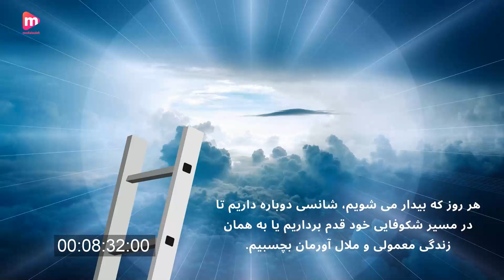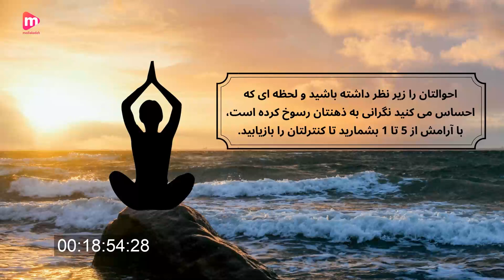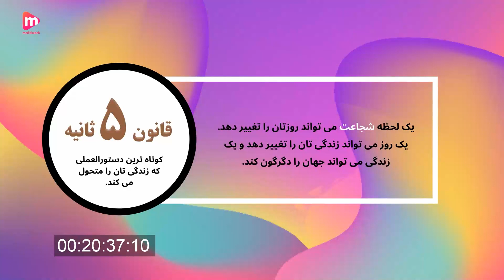خلاصه کتاب "قانون 5 ثانیه" اثر مل رابینز | The 5 second rule - Mel Robbins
قانون 5 ثانیه  نوشته‌ی مل رابینز برای نخستین بار در سال 2017 منتشر شد. کتاب قانون 5 ثانیه راه‌کاری بسیار ساده اما موثر برای ایجاد تغییر در همه جنبه‌های زندگی معرفی می‌کند. به اعتقاد مل رابینز، نویسنده این کتاب، مردم دو تفکر اشتباه دارند که مانع پیشرفتشان می‌شود: اوضاع روبه‌راه است؛ باید لحظه مناسب فرا برسد. اما در حقیقت، همیشه چیزی برای تغییر و بهبود وجود دارد و این مغز ماست که به خاطر ترس از ناشناخته‌ها مانع پیش‌روی ما می‌شود. علاوه بر این، لحظه مناسب افسانه‌ای بیش نیست و زمان حال بهترین زمان برای اقدام است. قانون 5 ثانیه همان چیزی است که برای کنار گذاشتن ترس‌ها و انجام کارهای خارق‌العاده نیاز دارید: 5، 4، 3، 2، 1!

mediakadeh | مدیاکده

✅ مرجع «خلاصه» ارزشمندترین و پرفروش‌ترین کتاب‌های دنیا

✅ نکات جذاب و کاربردی از کتاب‌ها و مطالب به‌روز برای افراد پرمشغله